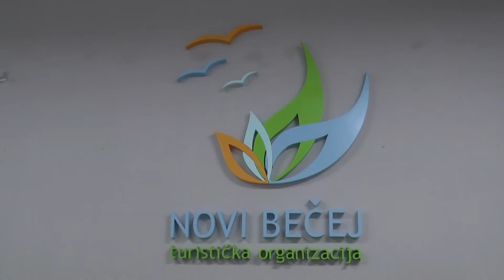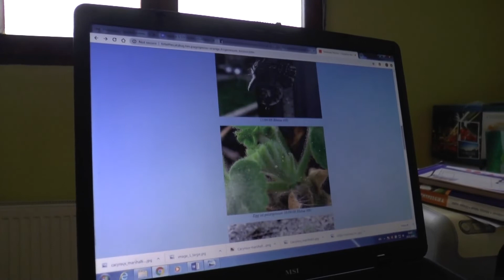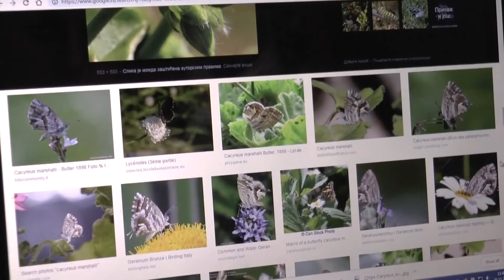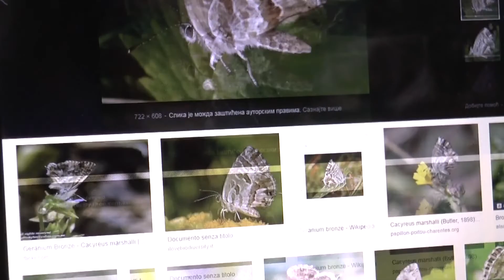Vesti dana 20. 11. 2018.